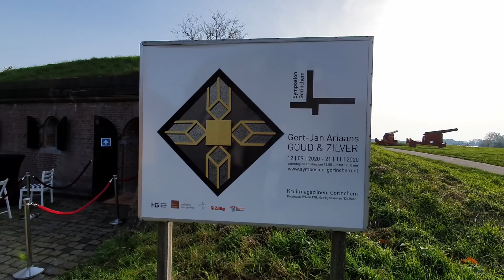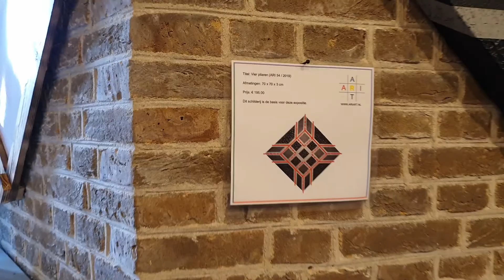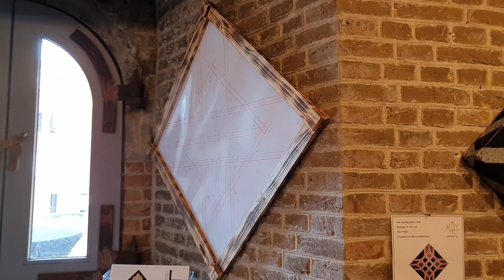Expositie ARIART - GOUD EN ZILVER (oktober - november 2020)